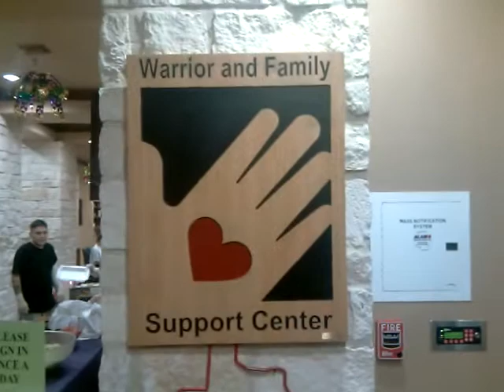STEVE MACNEELEY STEVE MONTGOMERY DJ SERVICES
WOUNDED WARRIORS  FT SAM HOUSTON